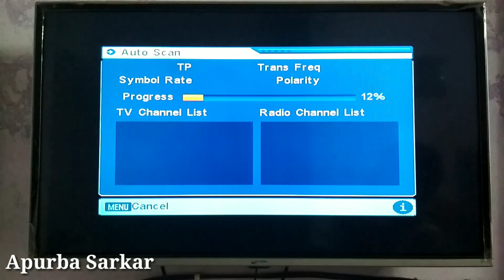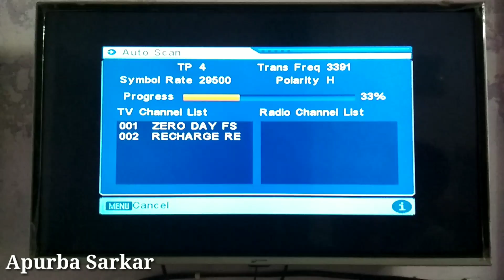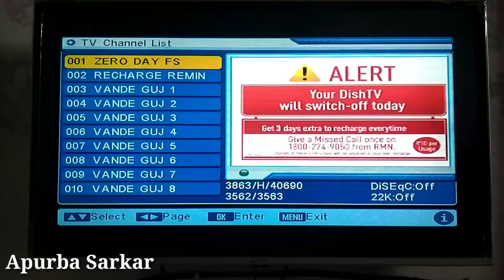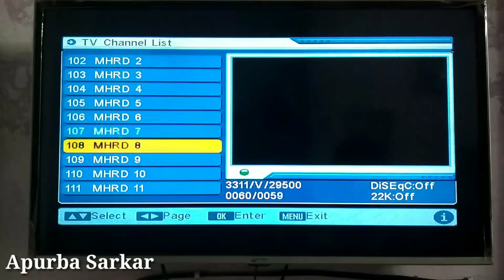डीडी फ्री डिश पे पेड चैनल की नई फ्रीक्वेंसी, डीडी फ्री डिश पर आप को ये settings कोई नहीं बताता है